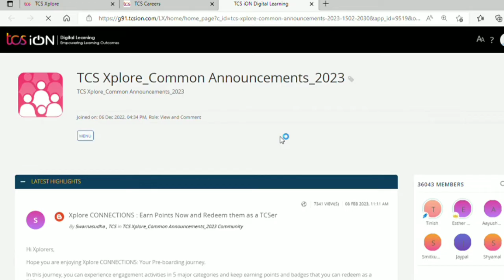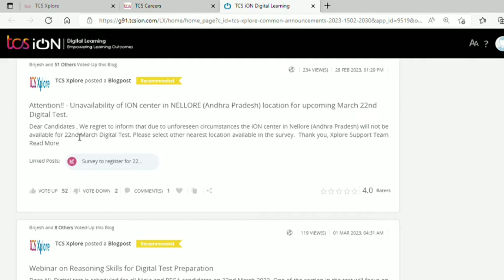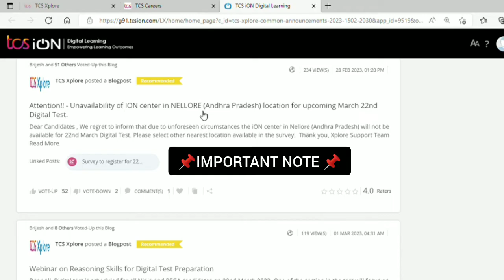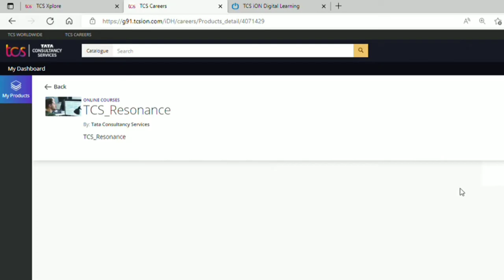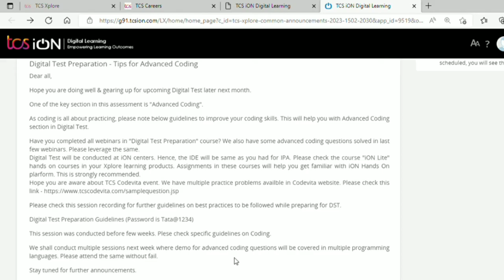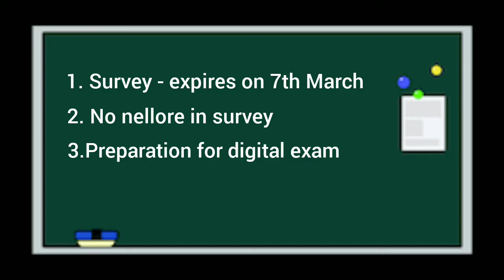TCS Digital Exam 2023 | survey | preparation | DCA sample coding questions | iON Lite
Survey for digital exam
Sample questions
iON Lite
Digital preparation